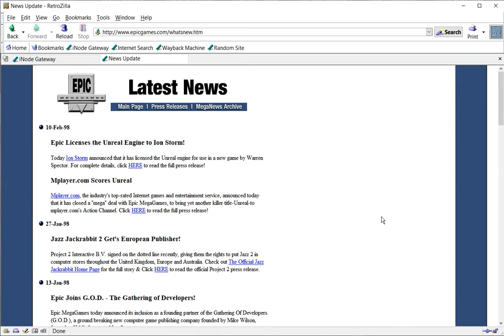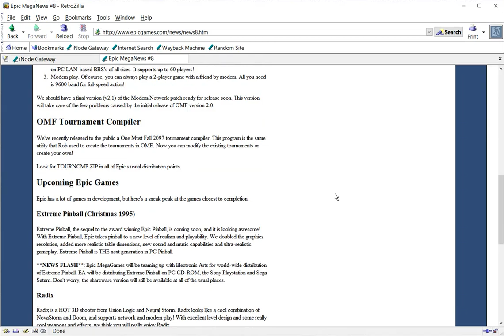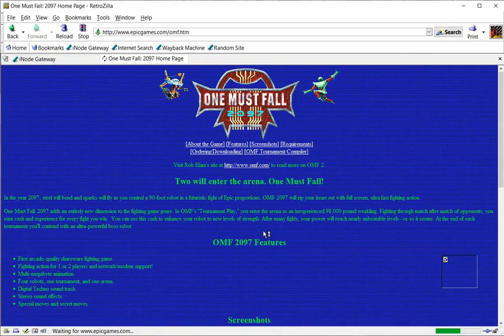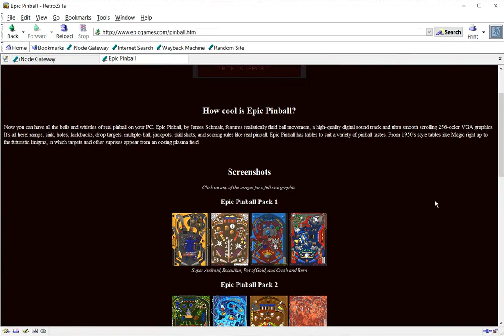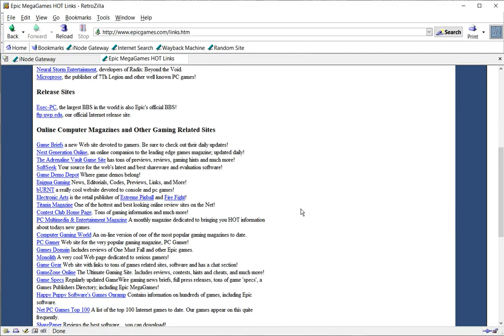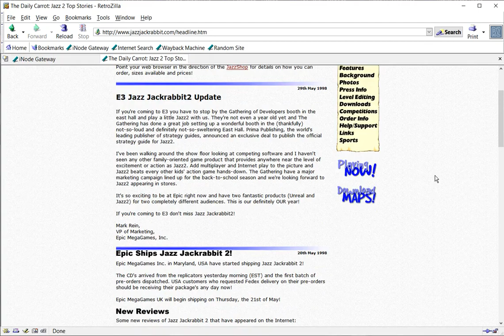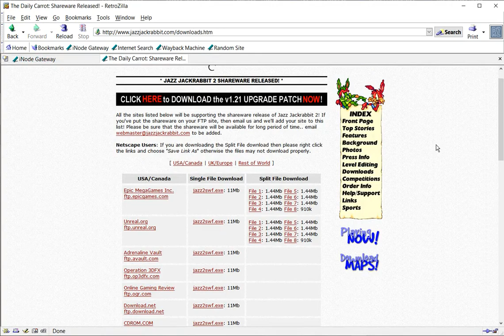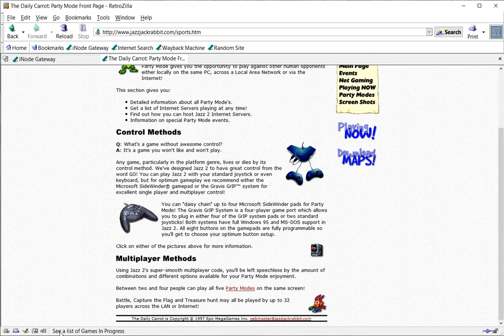The Old Web A Trip To The Past #4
Song: Shifting Sands